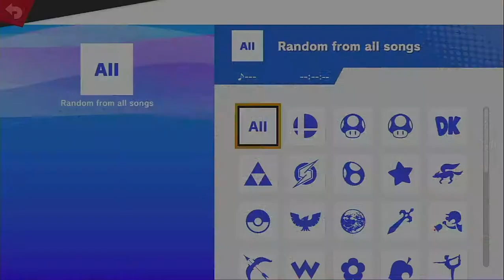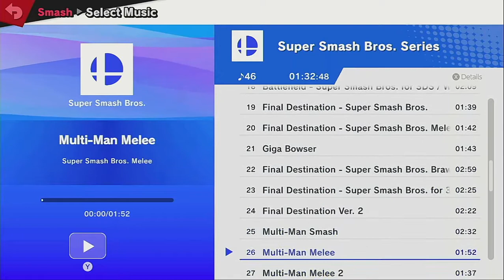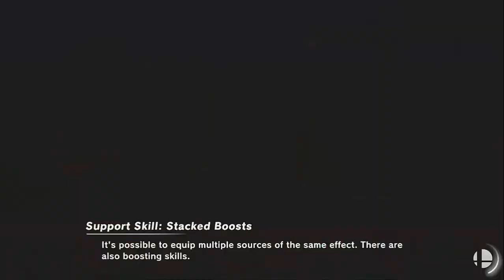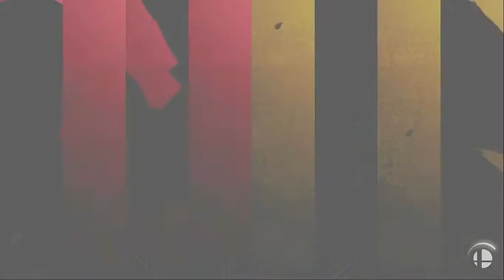Super Smash Bros. Ultimate - Super Sudden Death (14th December 2020)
Team battle.